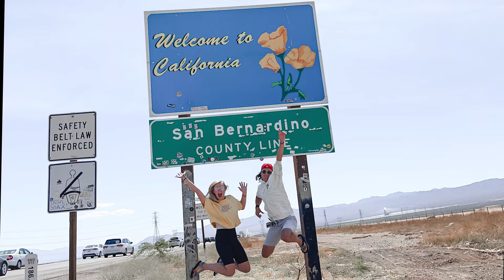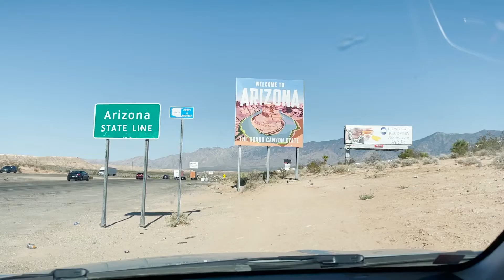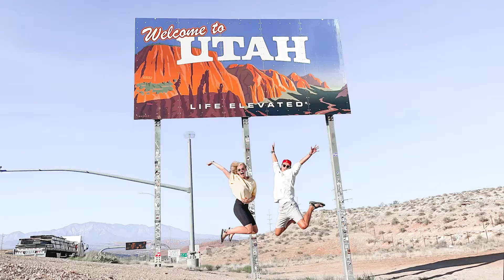THE ULTIMATE WESTERN USA ROAD TRIP!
On our way back from the Angels baseball game we decided to stop at all state signs and take a jumping picture! It made our journey home 2 1/2 hours longer than if we would have just driven straight through. But where is the fun in that?? It made for one of the most enjoyable car rides and we have so many fun pictures to remember it! Go do something you've never done so you can sayyyyy NEVER ENDS NOW!!
We love you guys! Thank you for coming along on our journey. Remember, LIFE IS OUT THERE...SO GO LIVE IT!! ❤️🤟🏼